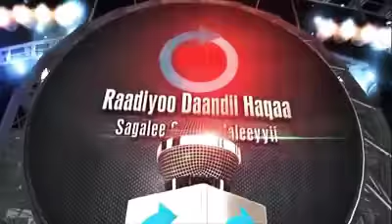Saagaalee ODUU RDH Amaa Nu Gahe Gur 24.2.2018